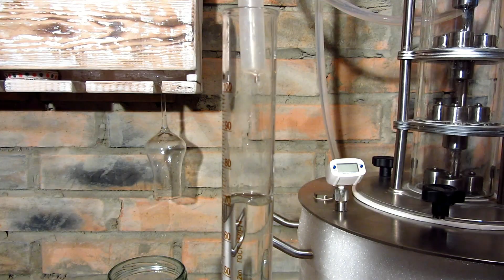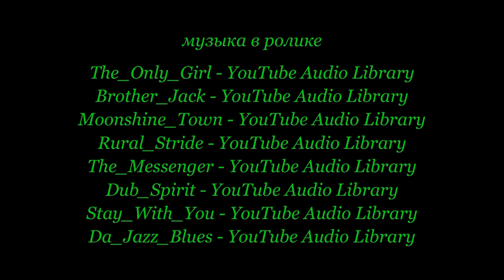Лимонно-зерновой самогон, перегонка и настаивание на дубовой щепе.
Лимонно-зерновой самогон, перегонка и настаивание на дубовой щепе с термообработкой.

Лимонно-зерновой самогон
ингредиенты
ячневая крупа мелкого помола - 1 кг.,
пшеничная - 2 кг.,
кукурузная - 1 кг.,
Цедра 2-х лимонов,
ферменты А и Г

Процесс приготовления домашнего самогона
Воду вскипятить и добавить цедру лимона, которую снимаем на мелкой терке, пусть провариться с минуты 2. Затем, засыпаем крупу, смешиваем до однородной массы с помощью строительного миксера. так что-бы без комочком. Замотать емкость в одеяло и поставить запариваться на час-два в теплое месте.
Затем, кашу нужно осахарить. Добавляем фермент А с расчетом 2-3 грамма на один кг крахмала, смешиваем тщательно и даем остыть до температуры 62-65C. После, добавляем фермент Г, с расчетом 1-2 г. на 1 кг. крахмала, смешиваем и снова заматываем емкость в одеяло, оставляем в теплом месте на два часа.
Когда затор станет сладким, заливаем дрожжи теплой водой  и оставляем в теплом месте на 10-15 мин, как только поднимется дрожжевая шапка - заливаем дрожжи в затор (температура затора должна быть не более 30С), смешиваем.
Оптимальная температура для брожения 28С, при такой температуре дрожжи срабатывают за 3 дня.
После того как брага отыграет, ее можно отфильтровать с помощью сетчатого мешка, а если у вас есть парогенератор - можно не заморачиваться.
Делаем 2 перегонки, первая - отбор спирта сырца, вторая - дробная. головные фракции - 10% от АС, тело отбирал до 75% в струе.
Лимонно-зерновой самогон разбавил до 45% и оставил на щепе дубовой при термо режиме 50 С на сутки, после отдыхал еще 2 недели.
Лимонно-зерновой самогон по этим пропорциям имеет легкий вкус, ощущается мягкость, в аромате есть фруктовая свежая нотка с древесным ароматом. Настоянный на щепе имеет яркий желто-оранжевый цвет, хорошо ощущается древесно дубовый тон с ванильным и фруктовым оттенком.